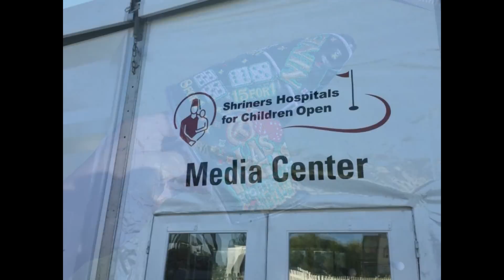Shriners Hospitals for Children Open